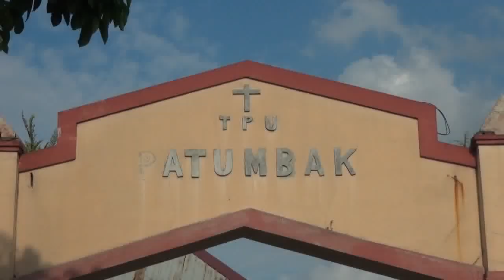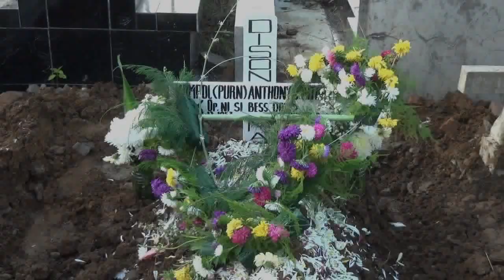KOMPOL ( PURN ) Anthony, G. Ritonga ( Op. Ni si Bess Doli )